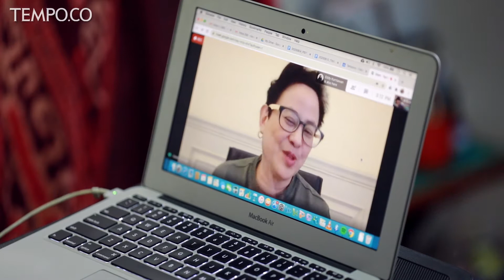Shanty Harmayn dan Serial Korea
Halo, teman-teman. Buat kamu yang suka serial Korea, Layar Bersama Leila Chudori akan mengulas "Prison Playbook" lho di episode terbaru Jumat, 9 Oktober mendatang. Tapi sebelumnya, yuk simak tanya-jawab bersama Shanty Harmayn, produser film Guru-Guru Gokil, Tunnel, yang sangat akrab dengan produksi drama Korea. Shanty Harmayn menjawab dan bercerita seputar industri serial Korea dan tentu saja pendapatnya soal "Prison Playbook" yang populer ini.